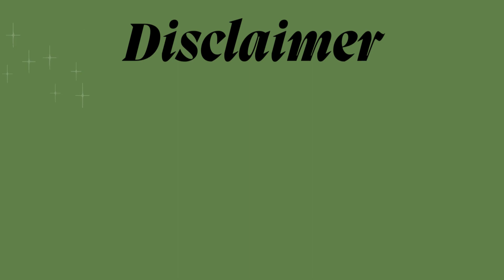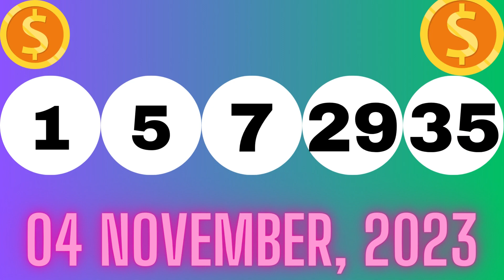Arkansas Evening Lottery Draw Results - 05 Nov, 2023 - Cash 3 & 4 - Natural State Jackpot - Lotto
Today November 05, 2023, Find in this video the Arkansas evening lottery live drawings results, Top payouts(prizes), and the latest winning numbers. These Arkansas Evening lotteries' live drawings results are drawn in the evening time daily.

Find in this post, Cash 3 Evening, Cash 4 Evening, Natural State Jackpot, Lotto, Powerball, Mega Millions and Lucky For Life live drawing lottery results, jackpot prizes, and winning numbers for today Nov 05, 2023, past 30 days.